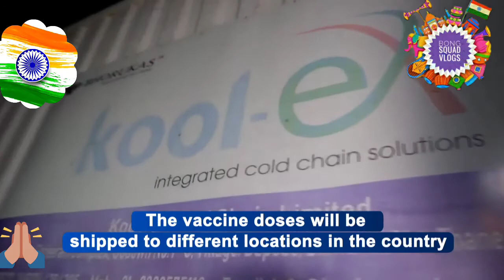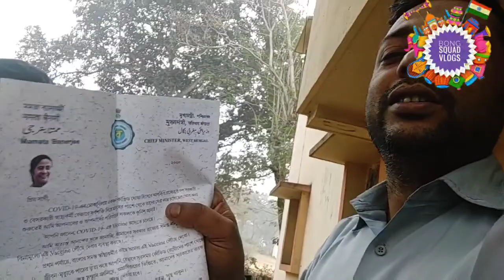FIRST COVISHIELD VACCINATED FRONTLINE MEDICAL STAFF IN OUR TOWNSHIP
HI VIEWERS,THIS IS GOURAV FROM WEST BENGAL,INDIA.
THIS VLOGS IS MAINLY CREATED TO SHARE THE EXPERIENCE OF FRONTLINE MEDICAL STAFF,WHO RECEIVED COVISHEILD ON DATED 16th JANUARY 2021.
VIDEO COURTESY:
THE INFO MINT